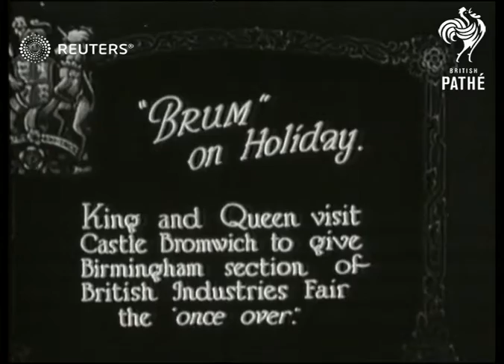ENGLAND: King George V and Queen Mary at Industries Fair White City & Benningham (1928)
ENGLAND: King George V and Queen Mary visit Inudstries Fair - Birmingham. King and Queen?

Full Description:

SLATE INFORMATION - BRUM ON HOLIDAY

ENGLAND: West Midlands: Solihul: Caste Bromwich

EXT
Royal vehicle arriving as officials stand and wait / Backview Royal couple exit vehicle and greeted by Lord Mayor / Photocall King George V and Queen Mary with officials / King and Queen begin tour with Lord Mayor
Background: ENGLAND: King George V and Queen Mary visit Inudstries Fair - Birmingham. King and Queen visit Castle Bromwich to give Birmingham section of British Industries Fair the 'once over'.